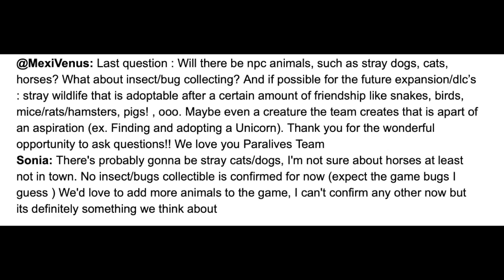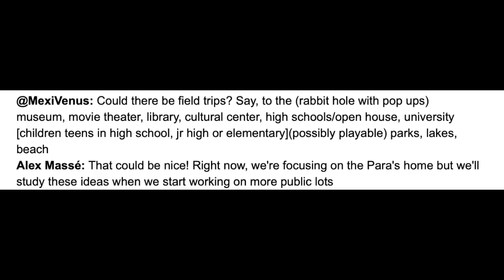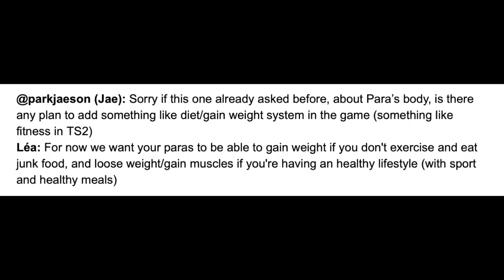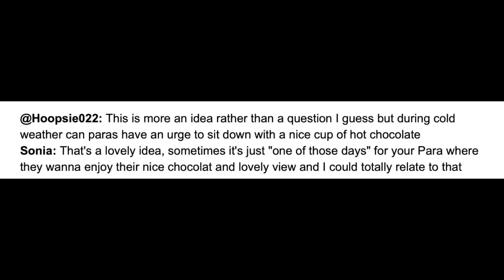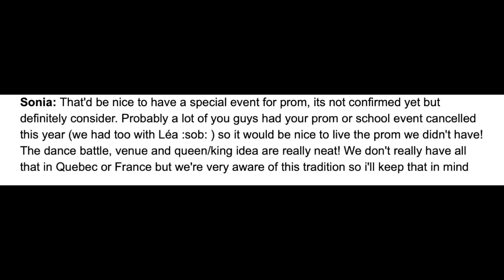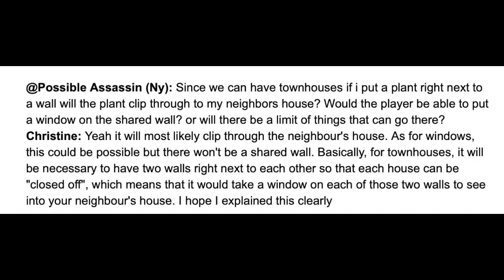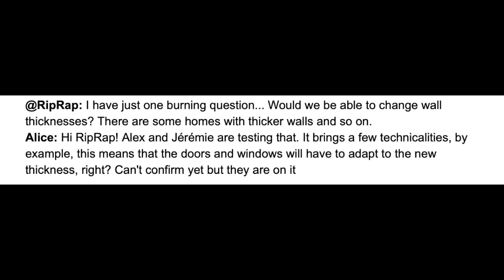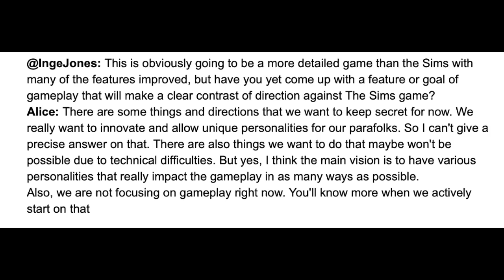HOW PARALIVES WILL BE DIFFERENT THAN SIMS- Q&A WORLDS, PERSONALITY, BUILD/ BUY 2021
From  seasons with favorite weather to random world events , the latest Q &A with the Paralives team reveals the ways Paralives hopes to make their game full of personality. In this video, I’ll tell you what the team had to say regarding the latest questions about Live mode, the Paramaker, and build/ buy features. Plus, they'll answer how Paralives vs the Sims gameplay will be different.

It's still a while from the release of Paralives, but see frequently asked questions and confirmed features below.

I also cover Sims 4 news, info and speculation.

FAQ

Confirmed Features

Life Simulation Mode

An open world small town

Advanced character editor named Paramaker (PAM)

Color wheel for hair, skin, eyes and clothes

Advanced personalities and AI for the Parafolks

Dogs, cats and horses

Cars, bikes and boats

Weather effects and seasons

A simple gibberish language

One town at launch but more worlds and a world creation tool will come later after the initial release

Build Mode

Grid less construction

Snapping and optional grid to help align stuff

Curved and straight walls of any precise length

Resizable, stackable and flippable furniture

Boat houses that you can build

Color wheel, pre made swatches and pattern customization

Pre made houses as well as empty resizable lots

Terrain tools

Features that are not planned for the initial release

Active jobs and schools (There will be jobs and schools at launch but you won’t be able to follow your Parafolks there)

Supernaturals and occults

First person mode or WASD/arrow keys control mode

What is Paralives?
 Paralives is an upcoming indie simulation game that may be a competitor to popular games like Sims 4 or a potential Sims 5.

When is Paralives coming out?
 Paralives still does not have an official release date, but it does have an official YouTube channel and Steam listing.

How can I support Paralives?
How can I download Paralives?
Paralives will be available upon Steam on release.
Is Paralives free?
No. Paralives will cost about the same price as a comparable simulation game.
Will Paralives be available for console?
No. Paralives will only be available for PC and Mac upon release